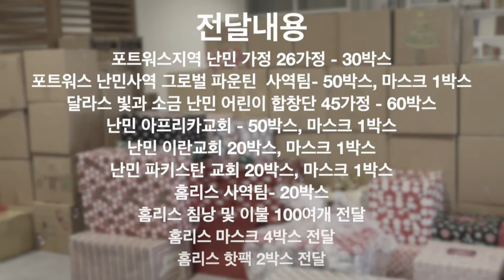2020 크리스마스 블레싱 스케치 / 크리스마스 블레싱 박스, 메신저, 홈리스 선교